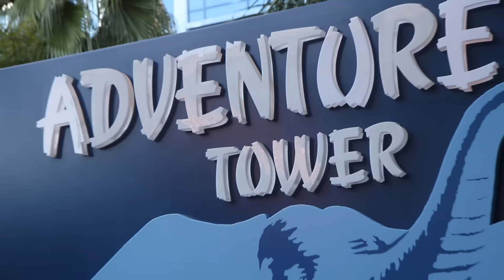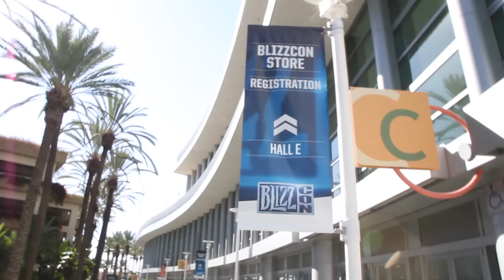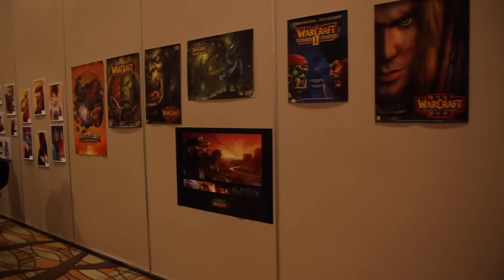Bay's Take | BlizzCon 2016 | Day 0 ft. Whammo, Quel Fabulous, CBtS & Terran Gregory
Bay travels to BlizzCon 2016 and bumps into other nerds.
ft. Whammo, Quel Fabulous, Con Before the Storm & Terran Gregory.

Songs in order:
1) The Best of Both Worlds II - by akamikeb
2) Awake (feat. Colordrive) - by WRLD
3) Archetype Runner - by akamikeb

► Don't miss the Live Show or Bay's personal streams!
You can earn our Loyalty Currency "MoltenCoins" by watching
the Live Show & by also hanging out w/ our Hosts!

then you'll even be able to turn your MoltenCoins into stuff from
our official DesignByHumans Store! For Free!
Well, internet points.